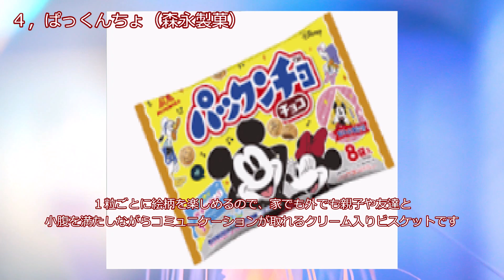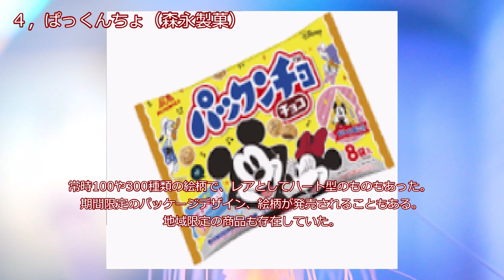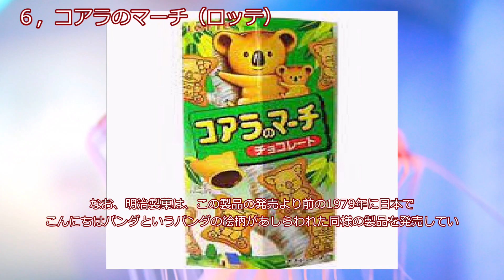１９８０年代のお菓子～お菓子の歴史は長かった～